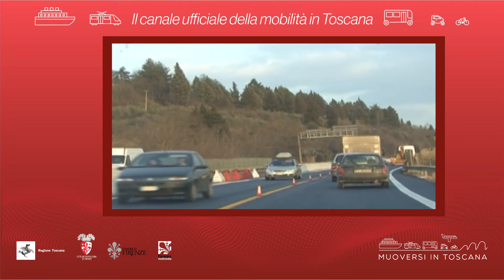Muoversi in Toscana - Edizione delle 15.30 del 12 marzo 2020